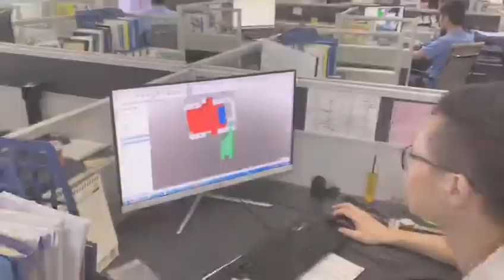Let's we see "How do Yicheng members work" Automation Equipment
Dongguan Yicheng Automation Equipment, is a factory which has been specialized in automation equipment R&D and manufacturing in the fields of switches, socket, plugs, medical and other industrial area since 2007.
We have very rich experience/design/build in the assembly equipment/ production line, One of the top provider for automation equipment and automation system solutions in China.
The machine we manufactured:
Automation equipment/ automatic assembly machine/line
1. Switches/sockets/ motors/ cooling fans/relay assembly line
2. Customized production line
3. Industries automatic assembly line
4. Industry components assembly machine
5. Electronic device assembly machine
6. Packing/riveting/locking/assembling machine